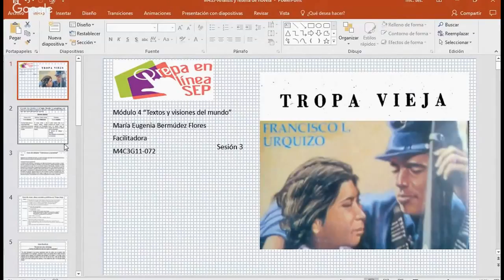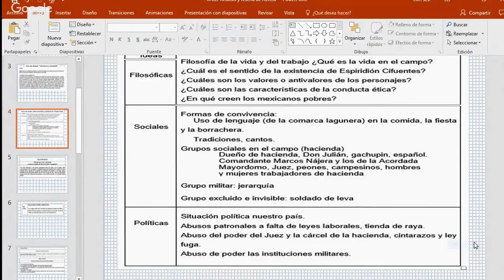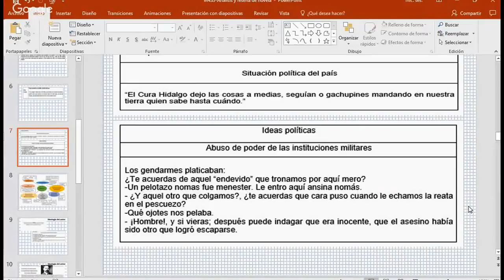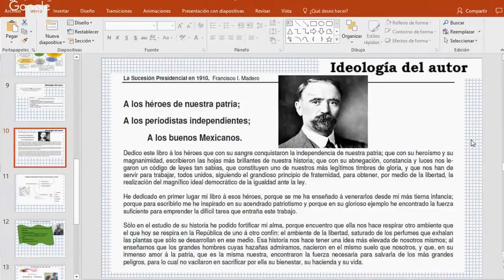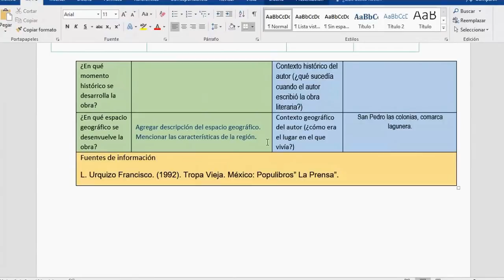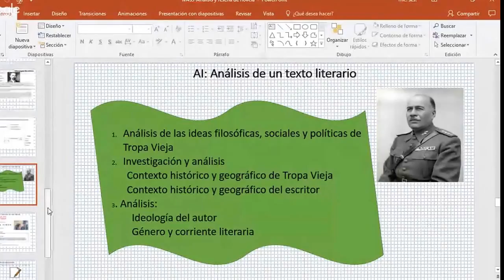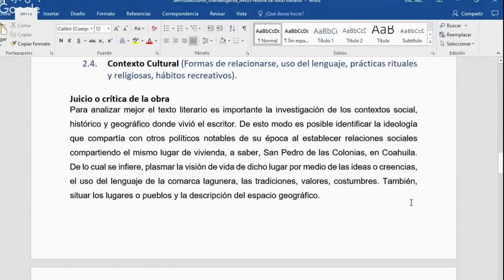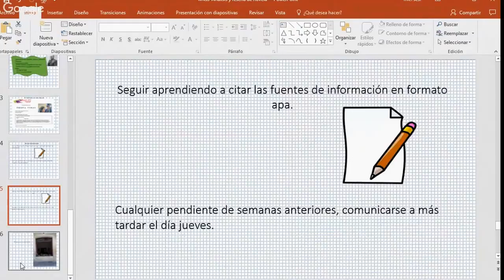Análisis y reseña de Novela M4S3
Retomar el estudio de los textos literarios para realizar análisis y reseña del subgénero novela. Compartir saberes y estrategias para la elaboración de las actividades en beneficio del aprendizaje.